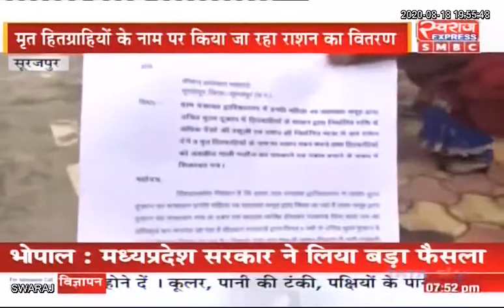SURAJPUR : मृत हितग्राहियों के नाम पर राशन कार्ड वितरण... संचालक पर मनमानी और भ्रष्टाचार का आरोप...